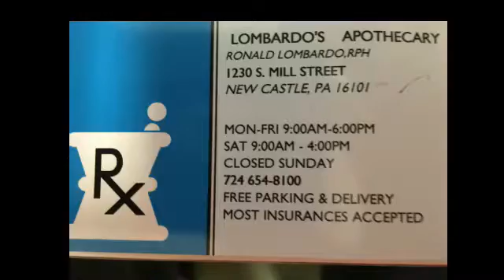NCTV45′s NewsWatch Nightly Lawrence County 45 Weather Monday March 4 2018